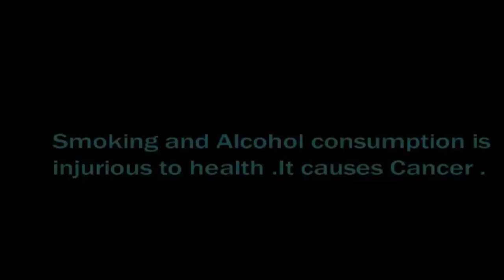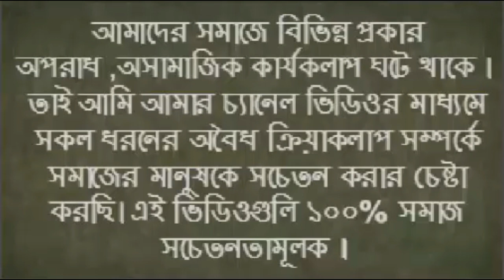Wendding Marrige || Natok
Bangla natok
film
crime video
anna bala production
Written & Direction – Ataul haque
Production Manager – Duki Razzak
Chief Assistant-  Nargish Sultana